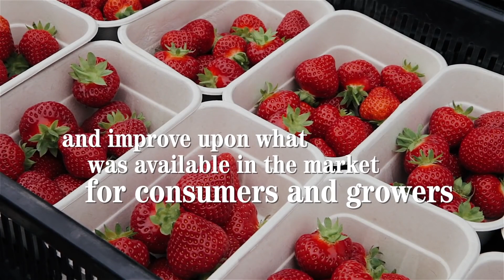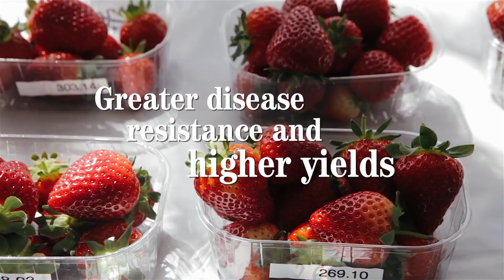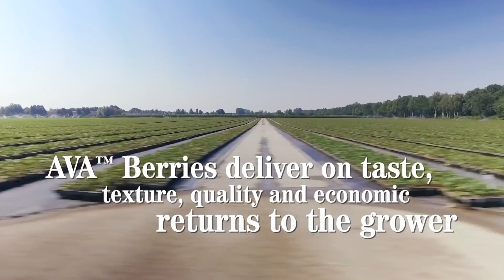Angus Soft Fruits Breeding Programme